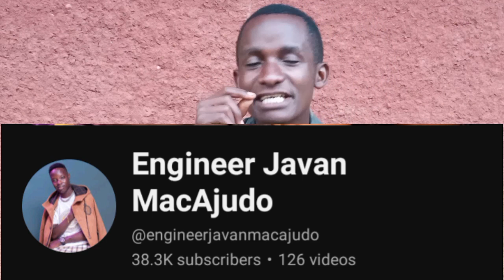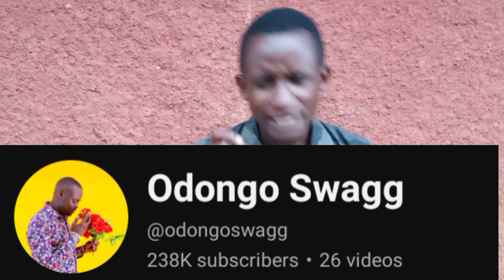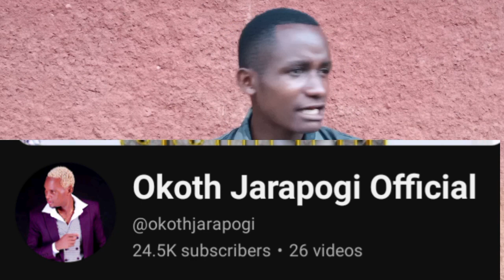TOP OHANGLA ARTIST WITH MOST YOUTUBE SUBSCRIBERS _PRINCE INDAH,ODONGO SWAGG,EMMA JALAMO,ELISHA TOTO